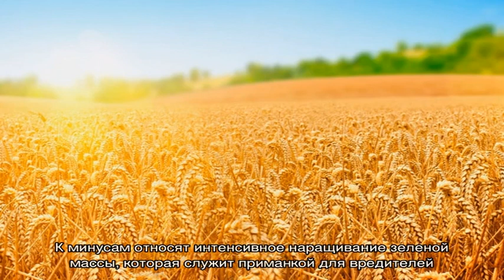Чем хорош сорт пшеницы «Гром» и каковы его особенности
Сорт пшеницы Гром - показатели урожайности, преимущества, недостатки, особенности агротехники. Инструкция по выращиванию пшеницы Гром, профилактика заболеваний.